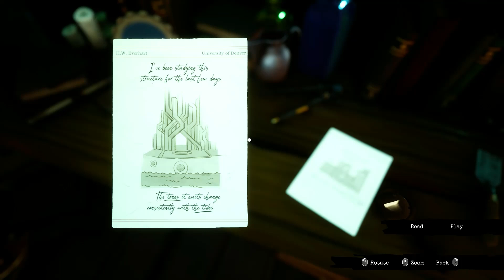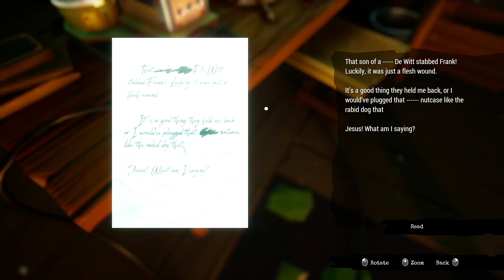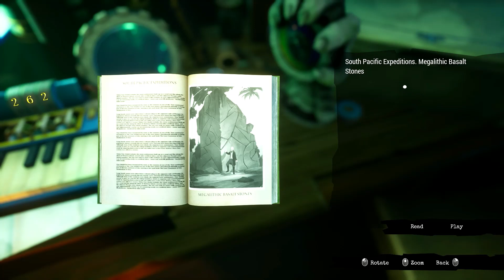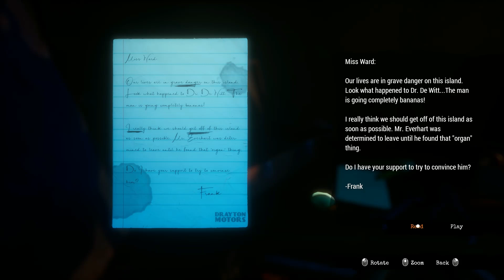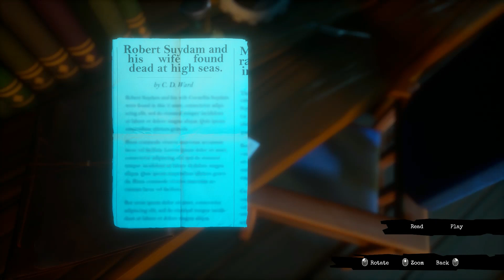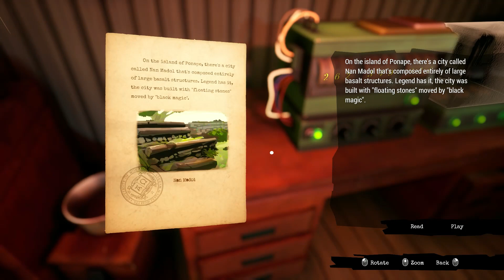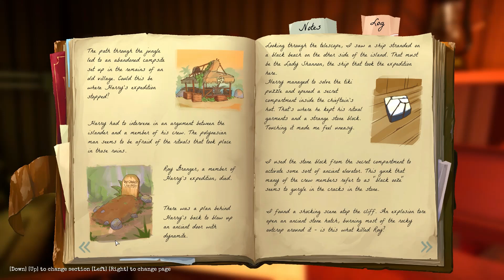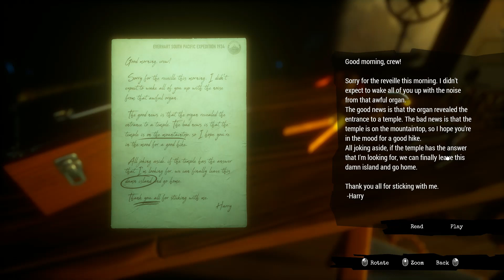There Is More On The Other Side Of The Ship. Call Of The Sea Playthrough (5/?)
In this part of my Call Of The Sea playthrough, my searches lead me to find more stuff, as well as stuff on the other side of the ship.  Honestly, I can see how I missed it.  It is dark and stormy where I am in the game.  Easy to miss a gap like that at first.